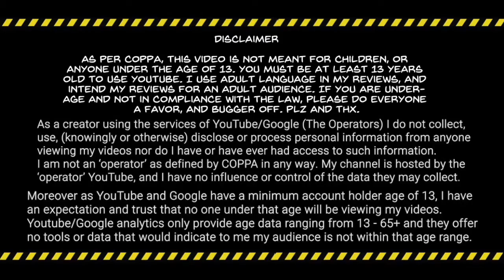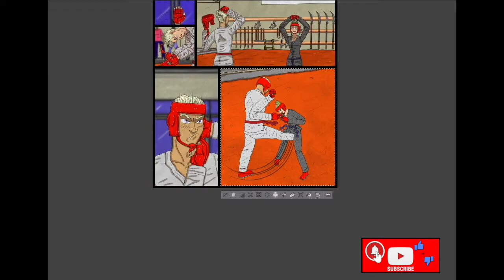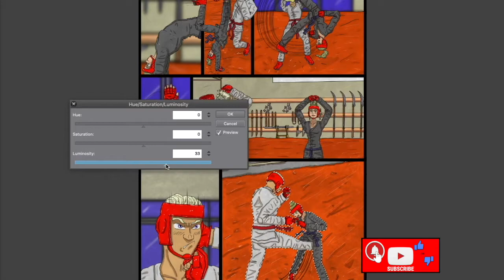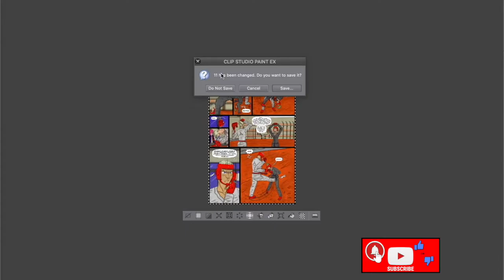Renegades of Destiny arting p01 - HAPPY 420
FiRst ever video of me working on my comic book / story : Renegades of Destiny. Happy 420. Here I talk about ROD - - IE : Renegades of Destiny.

Music by Joey Muerto. He's an awesome artist / musician. Give him moneies for drawings and or music in this time of need. Contact him. S@#& sucks right now. Help a homie out.